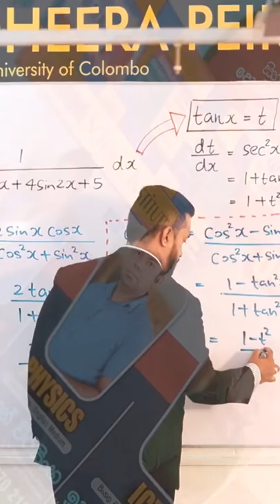simple sensitive mathematics සරල සංවේදී ගණිතය